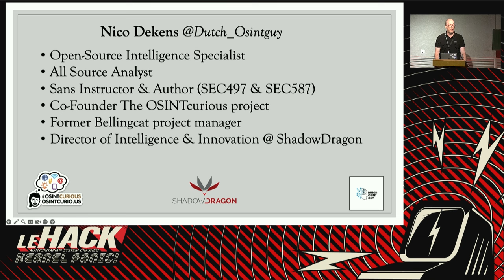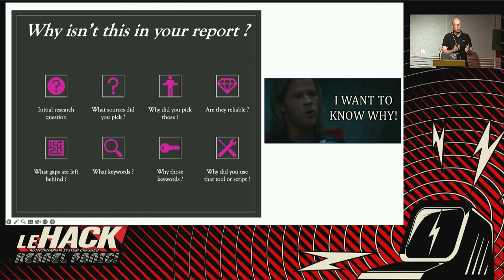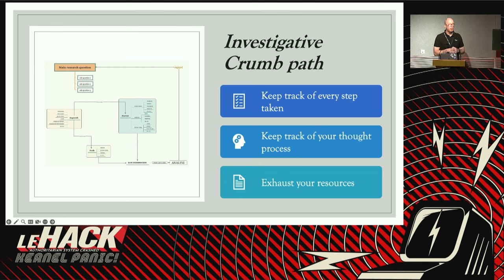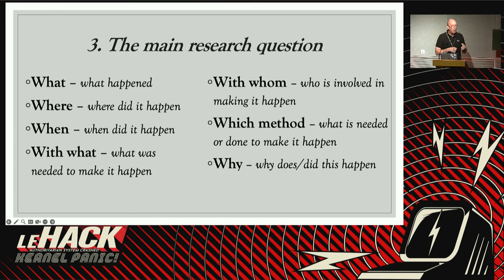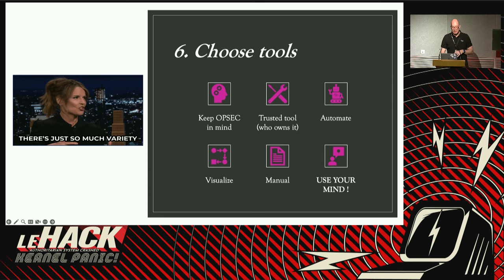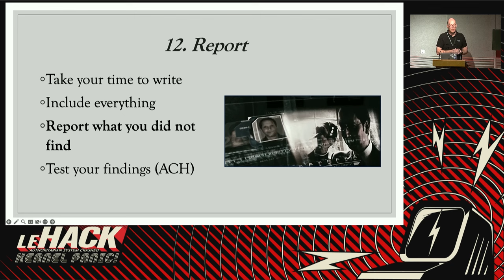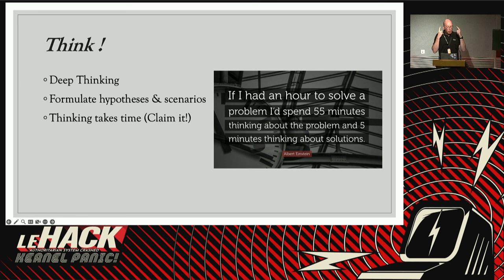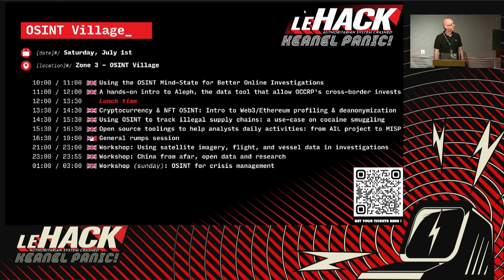Using the OSINT Mind State for Better Online Investigations - Nico Dekens | Dutch osintguy 🇬🇧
In recent years, public interest in open-source intelligence (OSINT) gathering and analysis has increased exponentially. As this interest has grown, more and more OSINT investigations have been relying on tools and automation, leaving the analysis process behind. In this talk, Nico will show why you should consider OSINT a thought process. He will discuss how to “reset” your state of mind to make sure your investigation and analysis is sound. The OSINT state of mind” is key for keeping track of your investigative steps, picking the right tools and sources, analysing the data, and reporting to generate actionable intelligence.